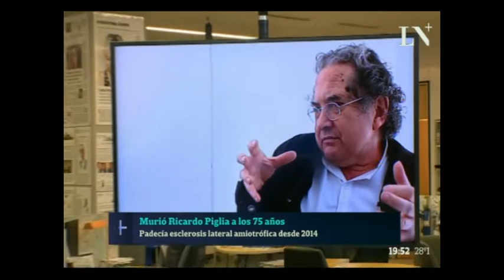Murió Ricardo Piglia a los 75 años - La Nación PM